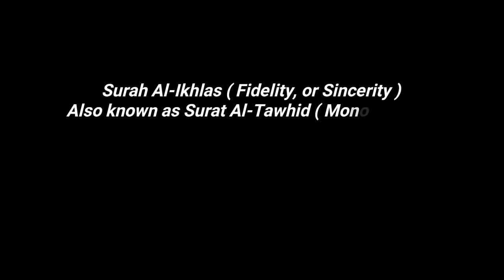Surah Al Ikhlas With Arabic Text By Sheikh Abdur Rahman As Sudais